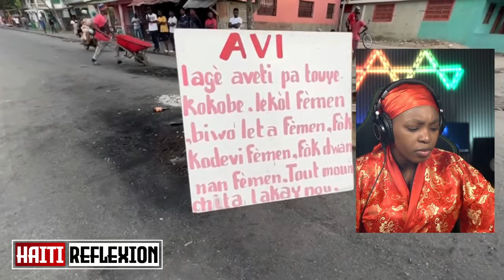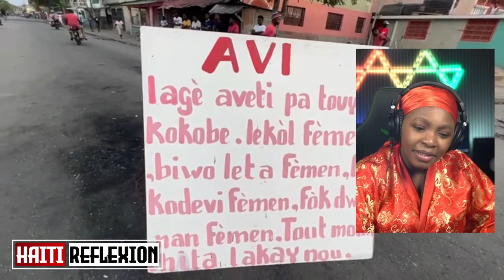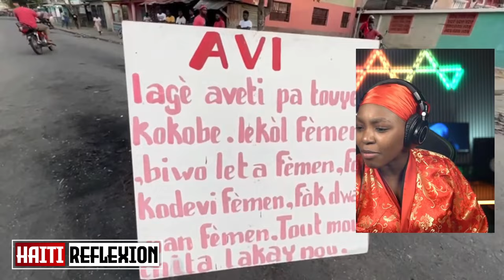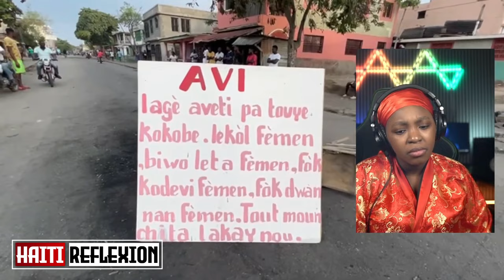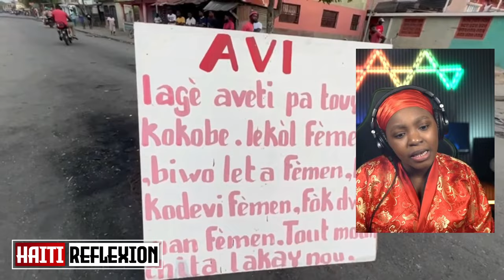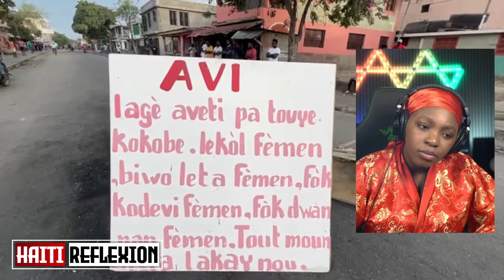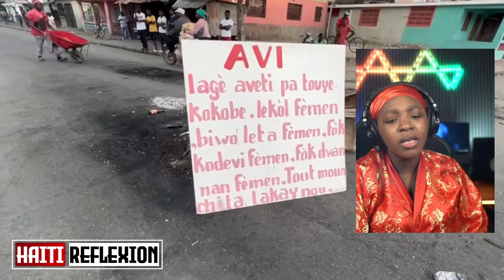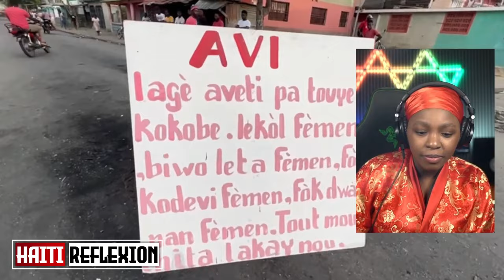TOUT BOUTEY GEN BOUCHON YO EBYEN GUY PHILIPE SE BOUCHON PM ARIEL HENRY VRE